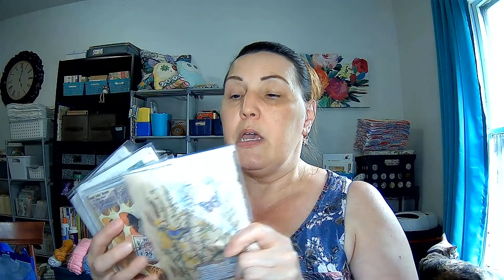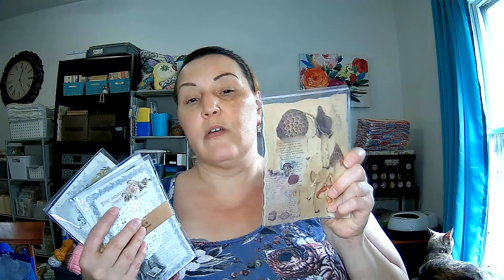Extreme Bargain Bins Haul ($1.00 Day #1)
Another haul from Extreme Bargain Bins!  This haul is from another $1.00 day at the local bargain bin store.  I limited myself to a budget of $10.00 for this trip.  Did I stay on budget?  What did I get this time?  What was your favorite item from this haul?  Thanks for taking the time to watch and for your continued support!  I appreciate every single one of you!

"YOU ARE ONLY CONFINED BY THE WALLS YOU BUILD YOURSELF."

I have 2 free Fab Fit Fun boxes to share to new Fab Fit Fun subscribers.

I am also a stylist for Kole Jax Jewelry which can be found

ALWAYS REMEMBER:  YOU are your only limitation!